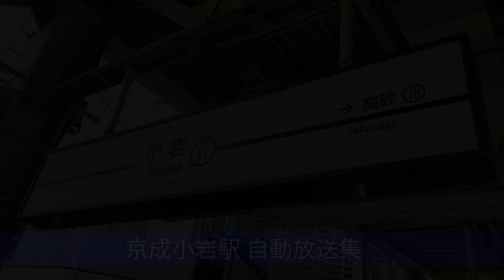京成小岩駅 自動放送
東京都江戸川区に位置する、京成本線京成小岩駅の自動放送集です。普通及び快速が停車しますが、それ以外は通過します。隣の京成高砂駅では2方向からの列車が発着する関係で列車が交錯するため、一部列車は当駅で時間調整をする場合があります。
放送は京成線標準の新詳細放送が流れ、加えて英語放送も付帯します。また電車発車時には電子電鈴よりベルが流れます。各番線とも音量が小さいため、時間帯によっては雑音が入りやすいです。